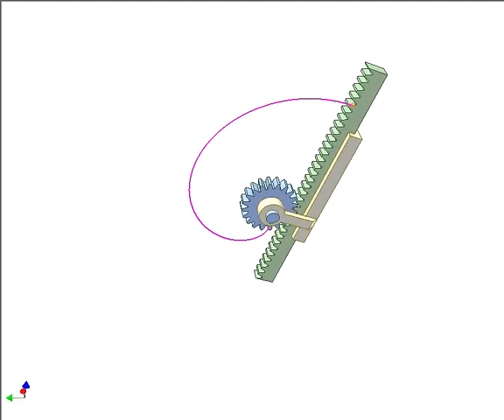3335 Rack pinion mechanism 3